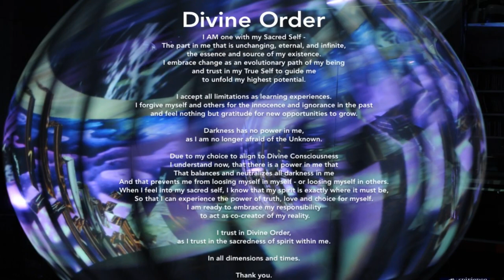Day 30/6 - HIGHER ORDER - Daily Empowerment December 2022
Energy Healing, Coaching, and Training

to receive the Daily Empowerment Messages in email with transcript

Personal Energy Coaching
Energy Healing & Training Sessions
Etheric Training & Visioning - n|eryCourse
Sacred Self-Healing - 24 STEPS INTO TRUTH
Heart-Warrior - Self-Mastery Bootcamp
Relationship Skills - Love INTEGRITY

Skype Thread for ONGOING SHARING CURRENT ENERGIES